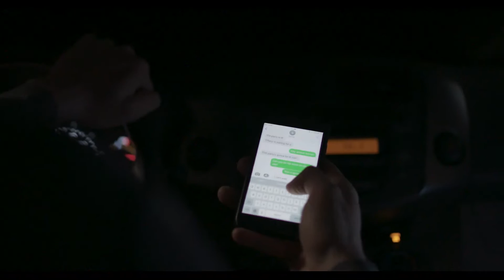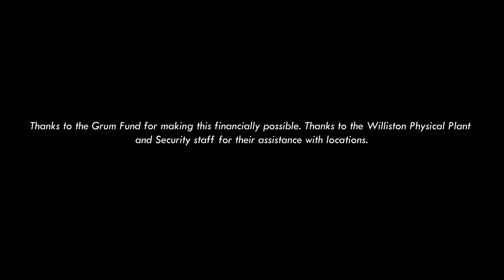Stop the Texts, Stop the Wrecks: Williston’s Grum Project PSA